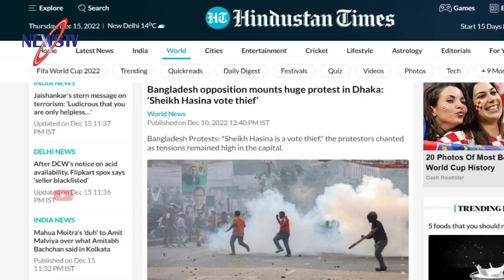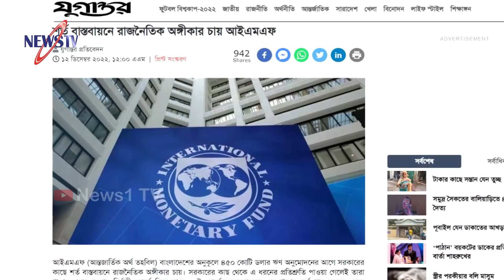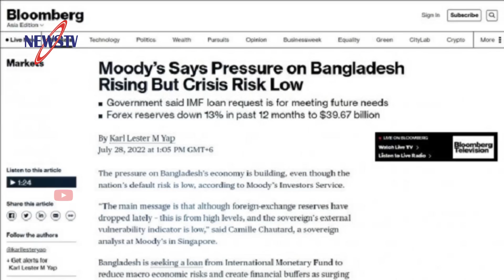রনির বিশ্লেষণ! বিএনপি কী পেল, কী হারাল? ১০ডিসেম্বর পর থেকে বাংলাদেশে যা হতে যাচ্ছে